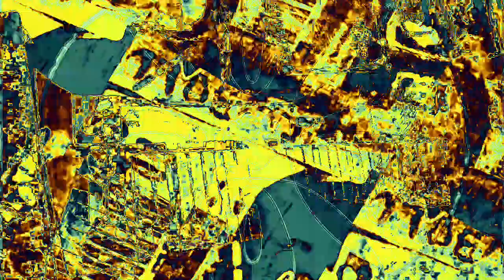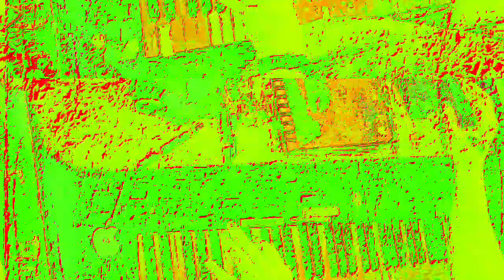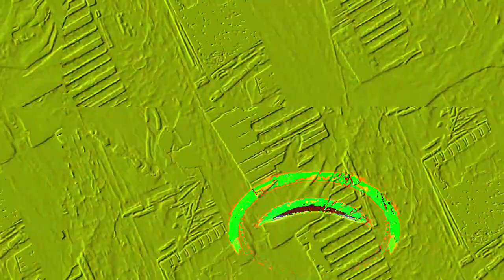Movie 23 02 16 09h10m41s 6:06 minute videos mixed performance. *Photosensitivity Warning*